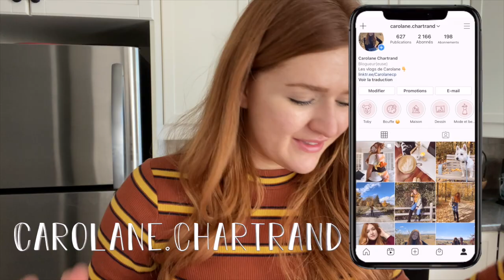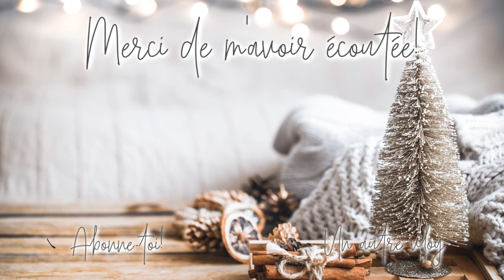Vlogmas jour 18 | Haul Dollarama + j'écris des cartes de Noël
Bienvenue dans le jour 18 du Vlogmas! Je vous présente mes petits achats chez Dollarama et j'écris des cartes de Noël pour mes proches.